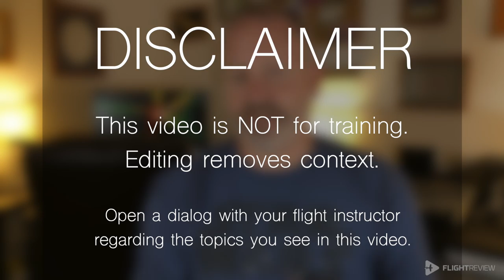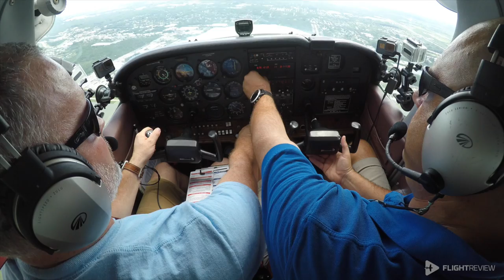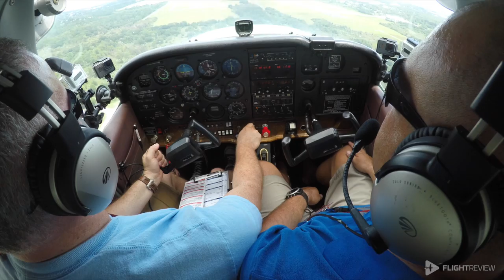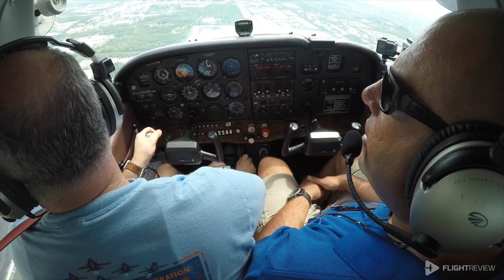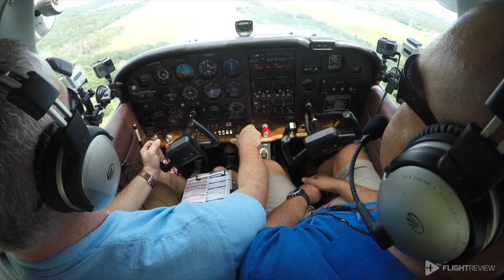Bonus Lesson - Forward Slips to Landing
At the end of lesson 7, Derek teaches David the technique called a forward slip to landing. For the sake of time, we cut that part of the lesson out and just focused on the emergency procedures. However, one of our viewers prompted us to go ahead and show that footage, so here it is for your faces. Enjoy!

Wide angle lens for iPhone
Case to hold lens on iPhone
Bendy tripod thing
Attaches phone to bendy tripod thing
Outside camera
Holds cameras on the plane
More camera holders
Inside camera
Logbook for flight tracking
How to fly airplanes and stuff
My favorite aviation movie